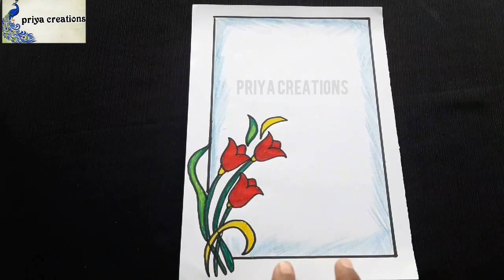Flower designs/Beautiful flower border designs on paper/project file decoration/ two border designs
Beautiful flower border designs on paper
flower designs
Peoject file decoration
2beautiful border designs on paper